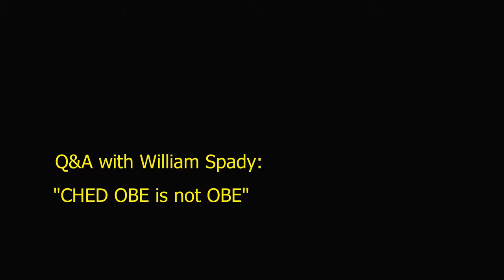Q&A with William Spady